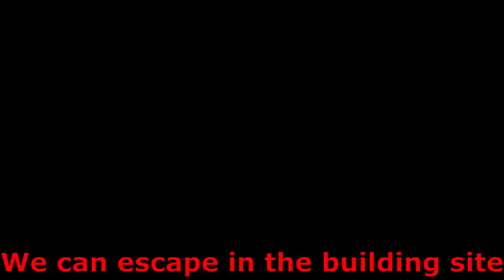The Unstoppable Team | BeamNG.drive Movie| by Mr.MH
Hello Everyone THE FULL UNSTOPPABLE TEAM MINIMOVIE RELASED
Note: Sorry for all grammar and other errors.

The wanted Jeep coming...CATCH
3 Friend from the Unstoppable Team...
With flying cars wild moments and lot of police car.
Can They escape? .

Have fun

 The video  full fictional no based in real life...;)

Video, story, and description by Mr.MH